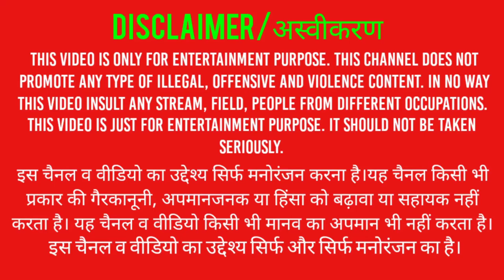World of tank - didn't destroyed any tank still won the game